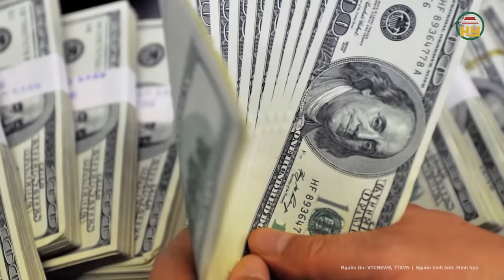Toàn cảnh Vạn Thịnh Phát: Trương Mỹ Lan khăng khăng chối tội, những điểm nổi cộm phiên xét hỏi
Trương Mỹ Lan mới nhất | Toàn cảnh Vạn Thịnh Phát: Trương Mỹ Lan khăng khăng chối tội, những điểm nổi cộm phiên xét hỏi
Trong 5 ngày diễn ra phần xét hỏi vụ Vạn Thịnh Phát, bị cáo Trương Mỹ Lan vẫn khăng khăng chối tội, bà ta cho rằng không lấy đồng nào của SCB. Ngoài ra với những cáo buộc khác, bà Lan đều trả lời là không nhớ.
Địa chỉ: 164 Nguyễn Văn Linh, thành phố Hưng Yên, tỉnh Hưng Yên
Tiktok: Truyền hình Hưng Yên
Facebook: Đài Phát thanh và Truyền hình Hưng Yên
Zalo: Đài PTTH Hưng Yên